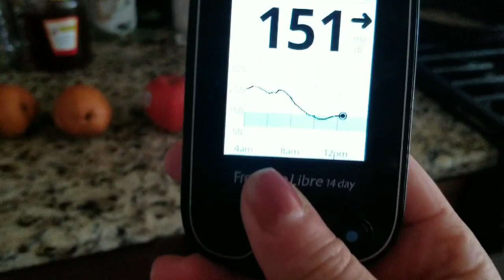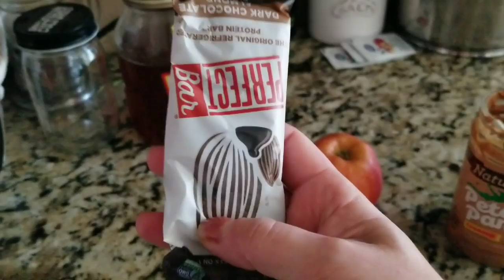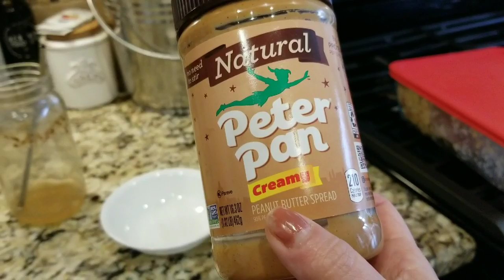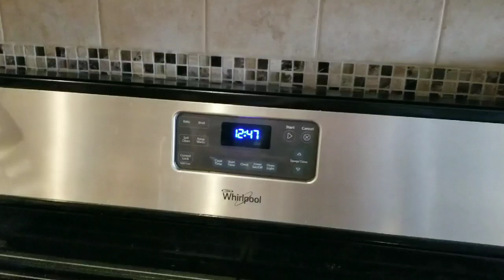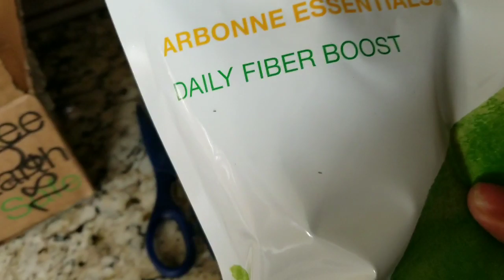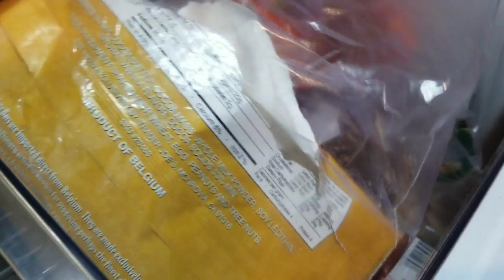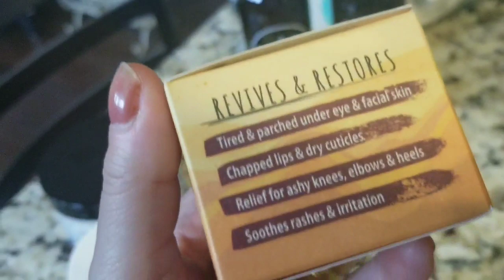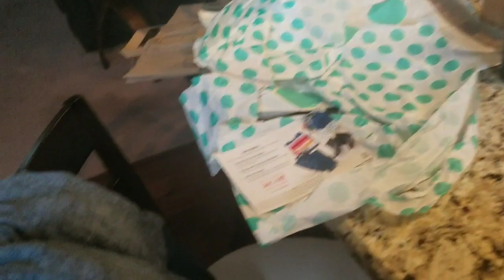Vlog #9-Doctors, Whole Foods, Herban Market, Mail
Aloe